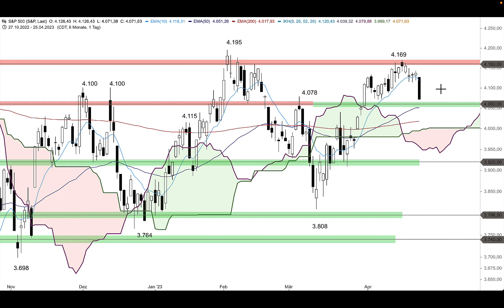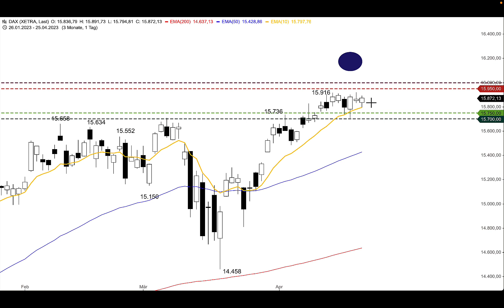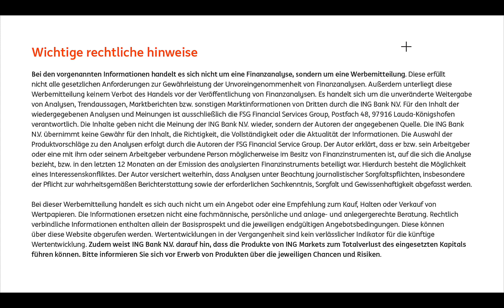DAX mit Gap-down erwartet - ING MARKETS Morning Call 26.04.2023